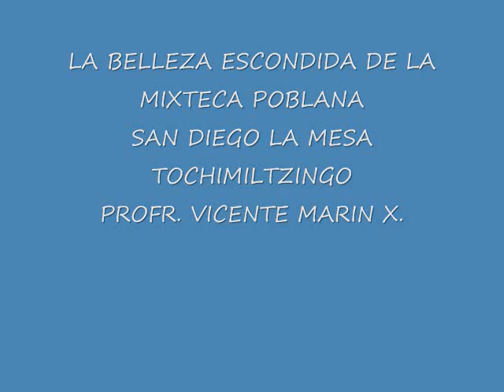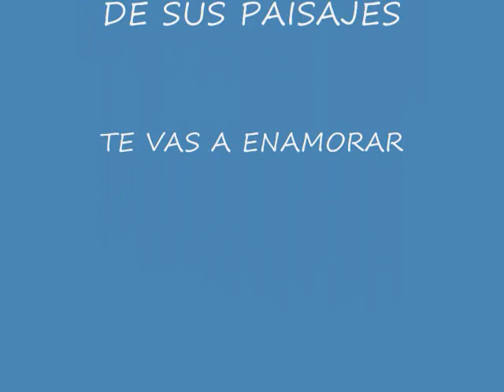SAN DIEGO LA MESA TOCHIMILTZINGO PAISAJES.wmv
ESTOS SON LOS BELLOS PAISAJES ESCONDIDOS DE SAN DIEGO LA MESA TOCHIMILTZINGO, EN EL ESTADO DE PUEBLA, MEXICO